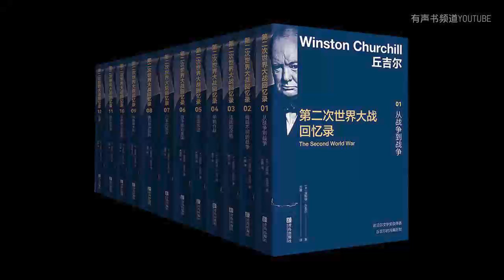【有声书】第三部 法国沦陷57-61 | 《第二次世界大战回忆录》丘吉尔著 全12部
有声书《第二次世界大战回忆录》丘吉尔著 全12部，【有声书频道】收藏并分享。